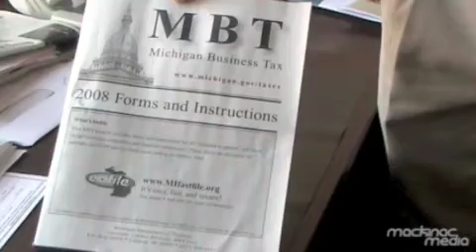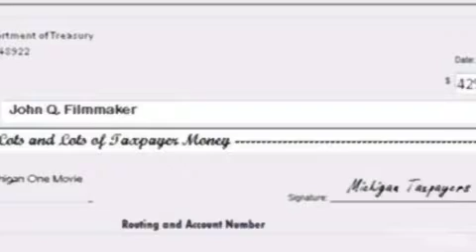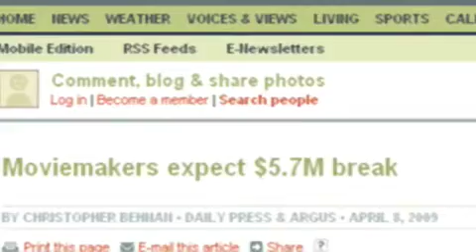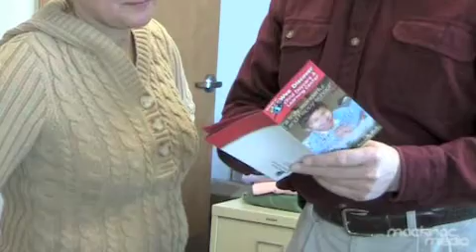Michigan Film Incentive: Part IV